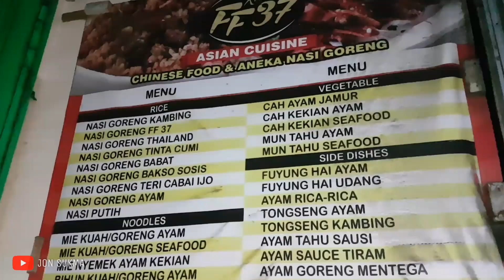AJAIB ! MANTAN CHEF HOTEL MASAK SAMBIL ATRAKSI !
Dalam video ini dijelaskan tentang penyajian nasi goreng, sapo tahu, ayam saus padang dan keterampilan memasak luar biasa dari mantan chef hotel.

Terima kasih atas comment, like dan share video ini.

Lokasi & Harga :
Kedai FF37

IDR
Sapo Tahu Jepang Seafood 20.000
Ayam Saus Padang 30.000

Sehat dan berkah selalu teman-teman :)